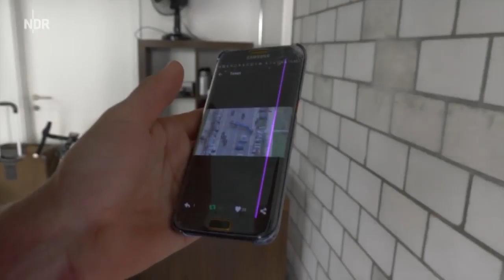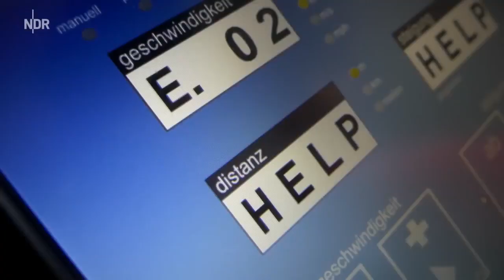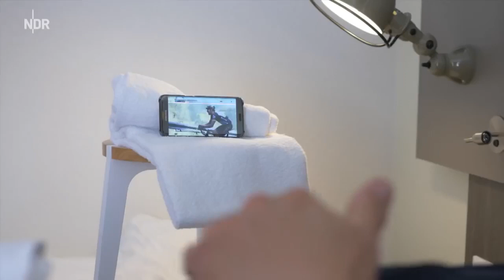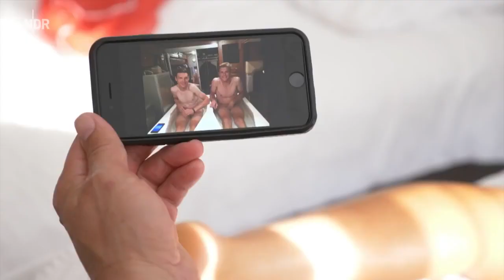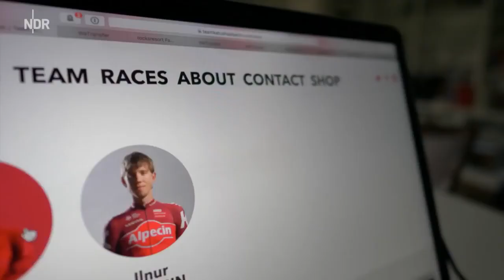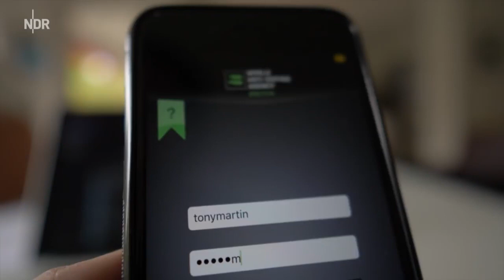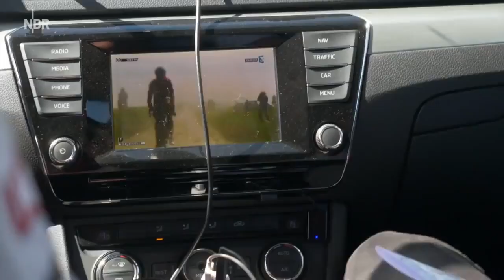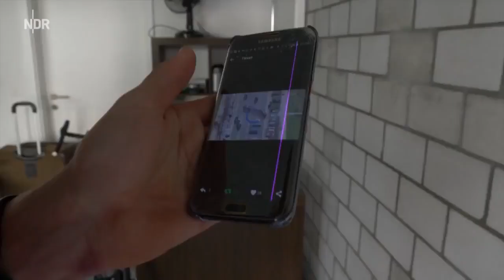Fight against the doping and road to clean cycling, Anti doping by Tony Martin